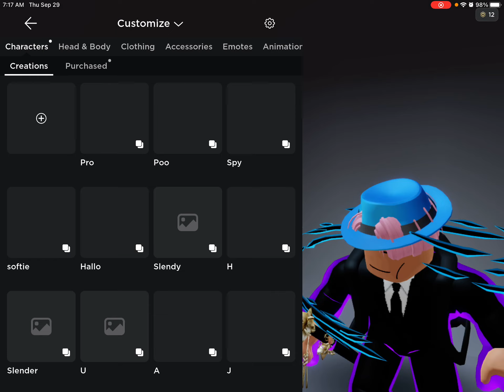Animated faces in roblox showcase and how to get!